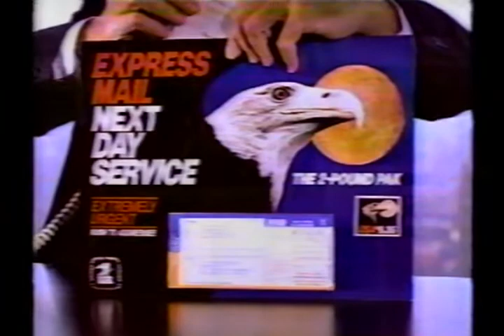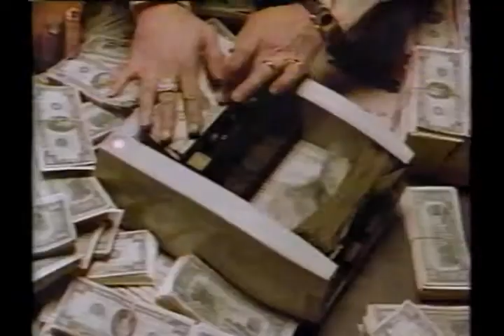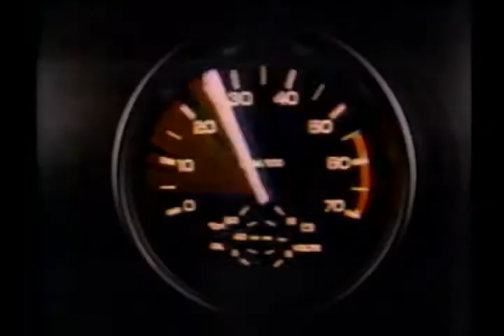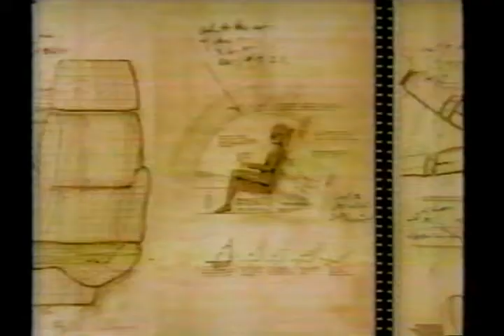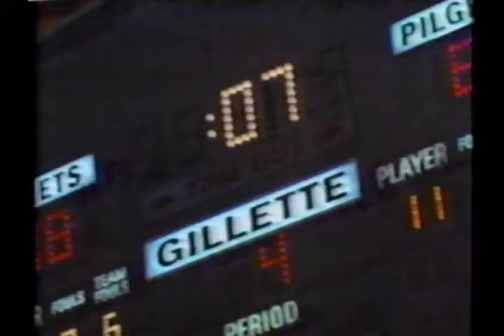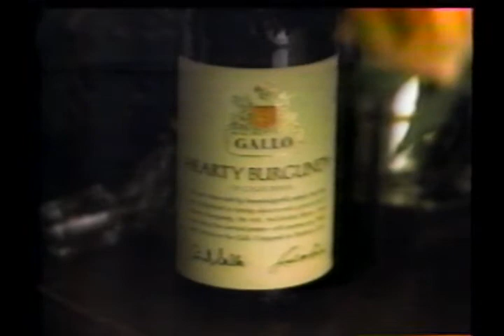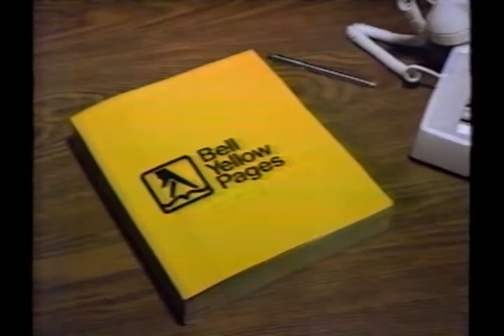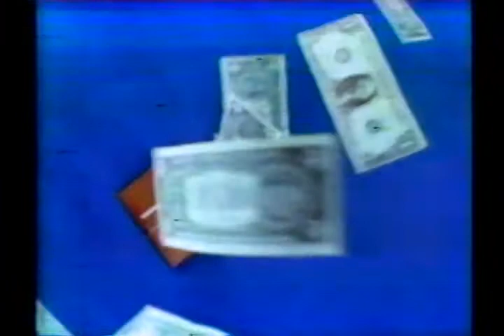Baltimore Orioles at Philadelphia Phillies, 1983 World Series Game 4, October 15, 1983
On October 15, 1983, the Baltimore Orioles played the Philadelphia Phillies at Veterans Stadium in Philadelphia, Pennsylvania in Game #4 of the 1983 World Series.  Storm Davis started for the Orioles against John Denny for the Phillies.